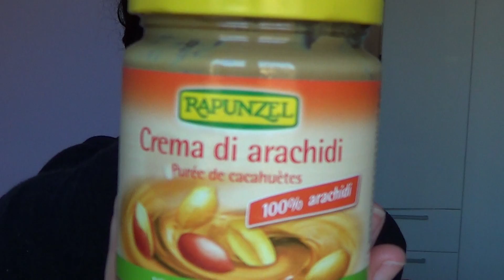ali e VEROBIOMERCATO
Allora il codice è ALIDA719413 e regala 7€ di spesa gratis. Per accedere alla promozione basterà inserirlo nelle note dell'ordine, indicando uno o più prodotti da aggiungere ai propri acquisti per un valore massimo di 7€. Il minimo d'ordine per usufruirne è di 25€ e sarà valido fino a venerdì 19 aprile